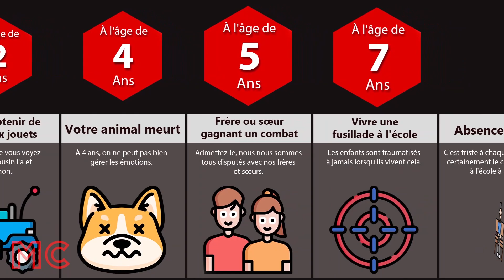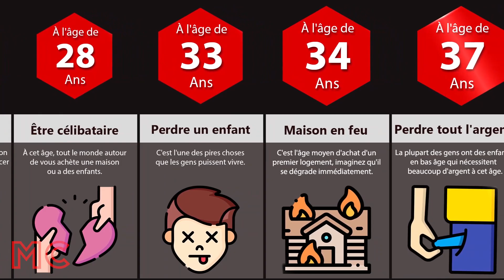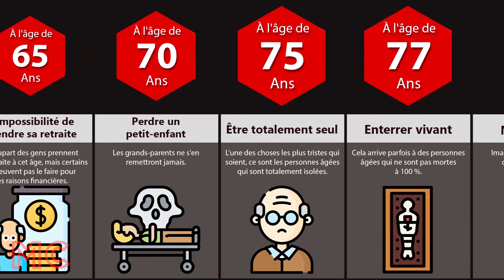Comparaison : Les Pires Choses Possible à Chaque Age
Dans cette vidéo comparative, nous allons montrer quelles sont les pires choses qui peuvent arriver à chaque âge. Regardez la vidéo en entier pour le savoir !